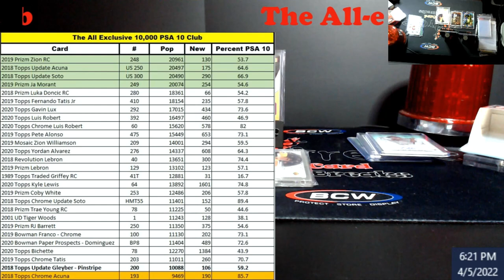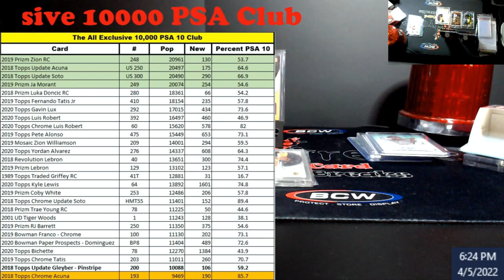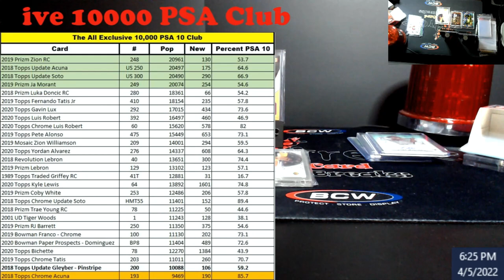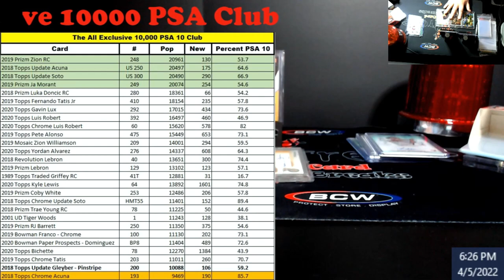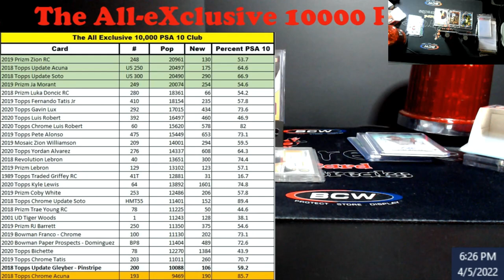The All Exclusive 10000 PSA 10 Club -- April 2022 Edition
1811 N Dixie Ave #104

Who do I collect:
Roberto Clemente
Michael Jordan
Nolan Ryan
Sidney Crosby
Vintage Cards